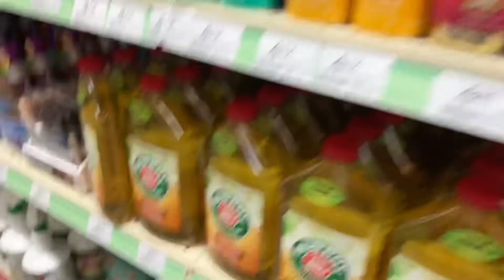WEEKLY VLOG: FAMILY TIME + BTS LIV HEAVENLY NATIONAL ANTHEM PERFORMANCE W/ THE PISTONS 🏀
Hey y’all this has been long awaited. I’ve been capturing hella content from Dec-now. I hope y’all enjoy this long vlog and appreciate the behind the scenes too. Whew! Cheers to consistency.. sort of.

*** TURN THOSE POST NOTIFICATIONS ON ***

🔉 Listen to my Podcast(s) by searching ‘Closest Kin’ on Apple Podcasts, Spotify, & Anchor.

FAQ ✨

Name: Amir Butler
Age: 23
Height: 6”1
Location: Detroit, MI